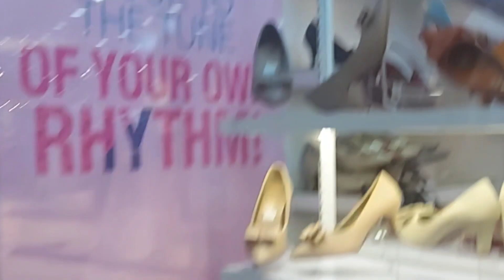King's Mall in Gujranwala city |king's Mall shopping center |king's Mall all brands life with guria